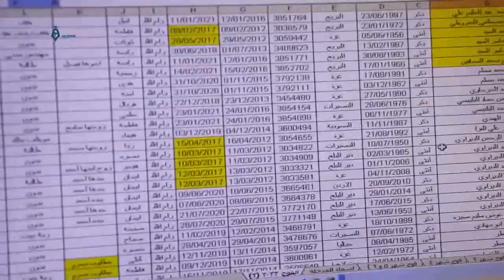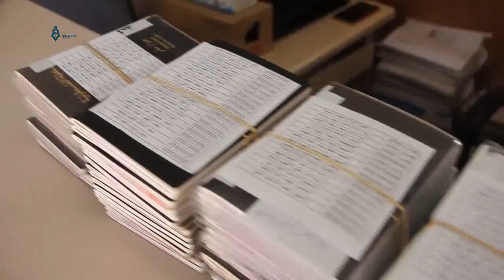Umrah season fail in Gaza for the 3rd year continuously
No Pilgrims were able to go out of Gaza towards Saudi Arabia for 3 years, due to the siege and shutting Rafah crossing border for a long time, which led most of the Hajj and Umrah companies to suspend its work totally.